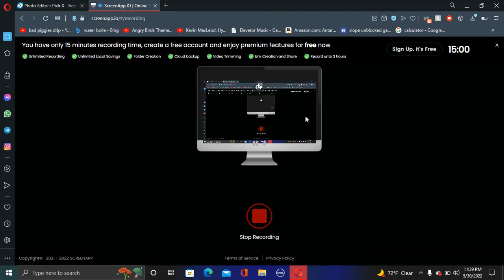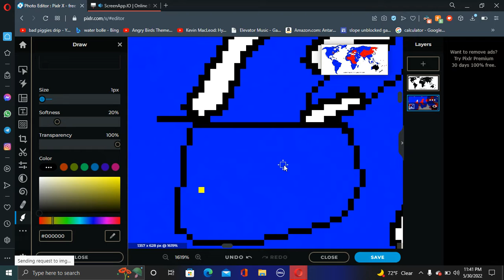(SUPER UNREALISTIC) What If Igsoc became a real thing? Mapping: Part 2